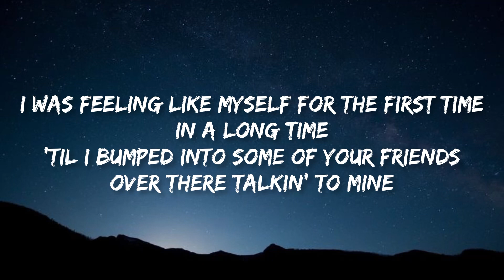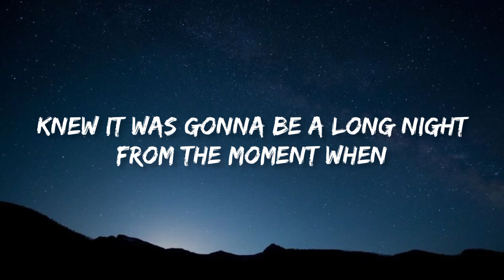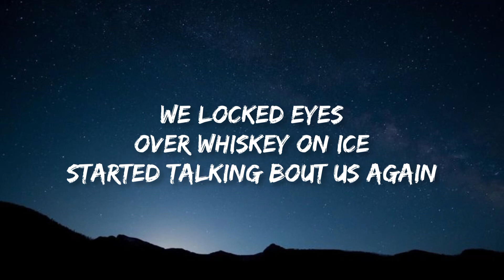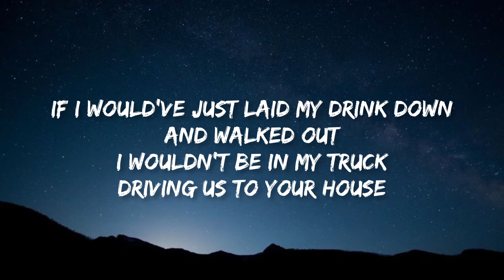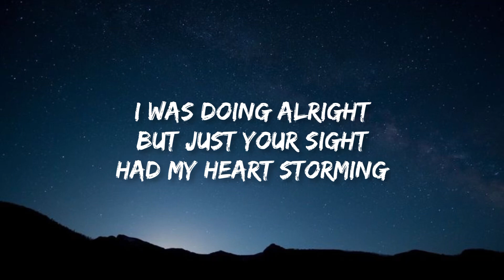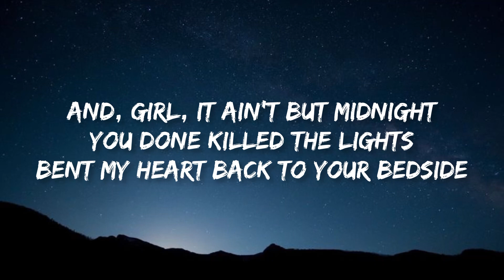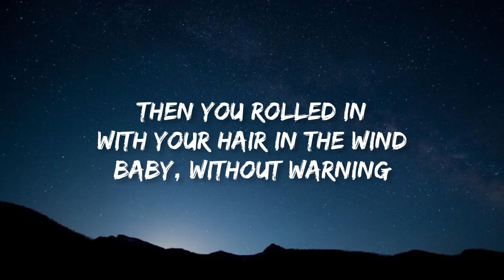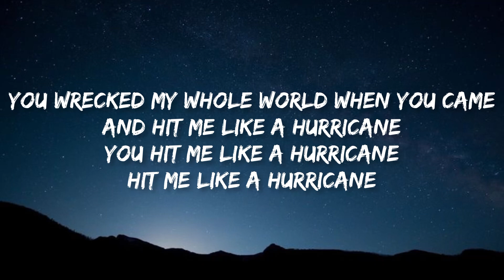Luke Combs - Hurricane | Lyrics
Lyrics

"Hurricane"

Hadn't had a good time
Since you know when
Got talked into going out
With hopes you were staying in

I was feeling like myself for the first time
In a long time
'Til I bumped into some of your friends
Over there talkin' to mine

Then you rolled in
With your hair in the wind
Baby, without warning
I was doing alright
But just your sight
Had my heart storming

The moon went hiding
Stars quit shining
Rain was driving, thunder, lightning
You wrecked my whole world when you came
And hit me like a hurricane

You hit me like a hurricane

Knew it was gonna be a long night
From the moment when
We locked eyes
Over whiskey on ice
Started talking bout us again

If I would've just laid my drink down
And walked out
I wouldn't be in my truck
Driving us to your house

Category five
With your smile
Blew me away
And, girl, it ain't but midnight
You done killed the lights
Bent my heart back to your bedside

Stars quit shining
Hit me like a hurricane